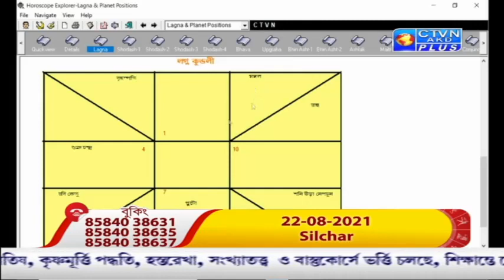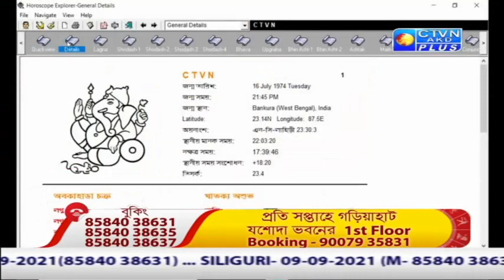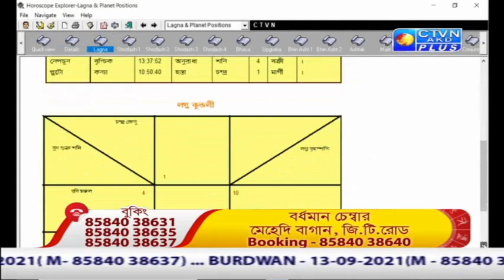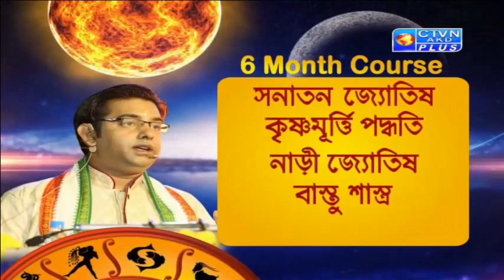GOPAL BHATTACHERJEE (Astrology) CTVN_22_08_2021 - 03:00 PM